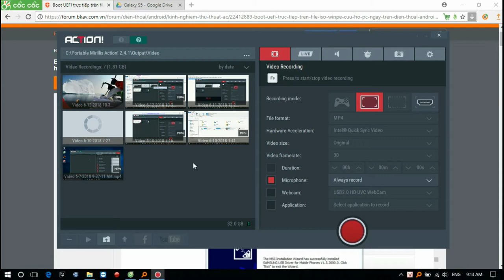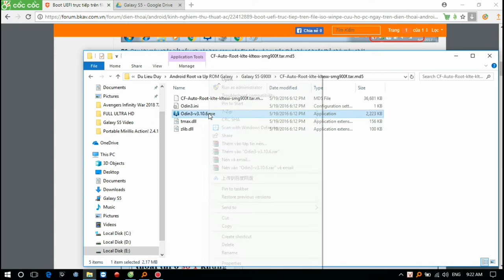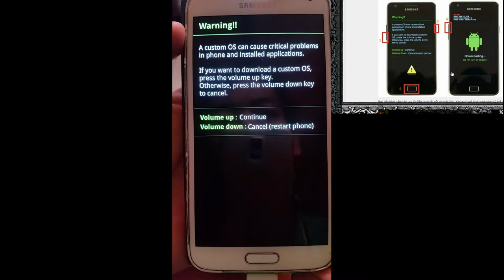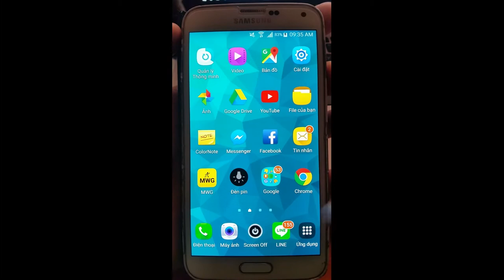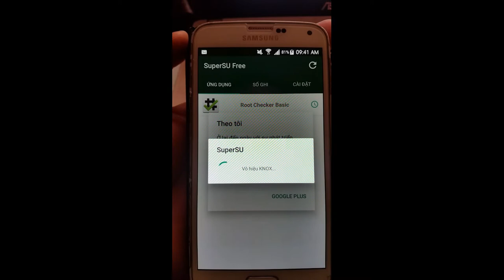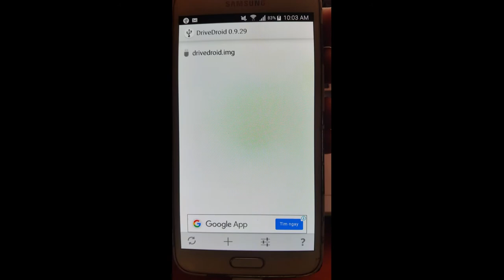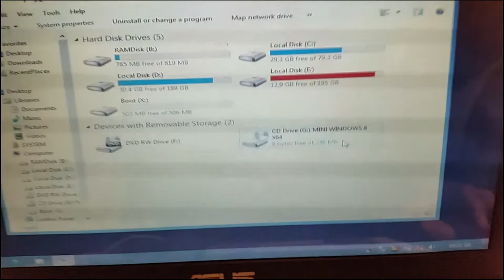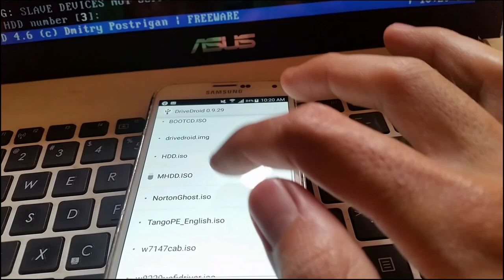Hướng dẫn cài Teamwin, Root Android và Cài đặt sử dụng Drivedroid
☆ Xin Lưu Ý:
 Bạn phải chọn đúng phiên bản TWRT hoặc bản Root trùng với Model máy của Bạn (Nếu chọn sai có thể máy sẽ phát sinh lỗi).

 Nếu có lỗi xảy ra Bạn nên học thêm cách phục hồi lại hệ điều hành từ file ROM của model máy Bạn nhé! Thường các model smartphone mới nhất sẽ rất khó tìm các bản ROM free và nhất là các dòng điện thoại chưa nổi tiếng hay hàng fake các Bạn rất khó phục hồi lại ROM đó nhé! 😅

Bài viết chi tiết về cách tạo Teamwin trên Android.

 * Video test boot winpe x64 uefi trực tiếp trên file iso để cứu hộ máy tính bạn

 Xin chân thành cảm ơn và hẹn gặp lại các bạn trong những video lần sau.  😃 😅

® Kênh Youtube mình đây ạ!  😃

 ® Facebook và Blog mình ạ!  😅

☆ Kỷ Nguyên Boot Tương Lai. Tạo Boot Ổ GPT Load Win10PE UEFI chạy cùng với Windows 10 Super Lite.

☆ Ventoy Tạo Boot USB Siêu Cấp Cài Windows 10 UEFI Trực Tiếp Trên File.iso. Load Win10PEx64 UEFI Chuẩn

 ☆ 1 Click Đa Nhiệm hoạt động Vi Diệu như thế nào Dùng 1 Click Full Soft giúp Bạn làm việc hiệu quả hơn

☆ Thủ thuật thay đổi Date Modified ngày tạo mặc định của file bất kỳ mà Vẫn Giữ Tính Năng File Gốc.

® Test trực tiếp Virus Mã Hóa File trên WinPE. Cách tải File đã nhiễm Virus. Dùng Action! quay video

® Ghép Files Siêu Việt. Khóa File, Ẩn Giấu File Đầy Bí Ẩn. Cách Bảo Mật Files EXE Bản Quyền Của Bạn.

® Tối ưu hóa dung lượng và cách add thêm soft cho WinPE mà Bạn không cần chỉnh sửa file winpe.wim

 ☆ Cách nâng cấp máy tính và đổi đời CPU Laptop chuẩn nhất. Kinh nghiệm thay thế phần cứng laptop.

 ☆ Cần câu cơm tách chạm nguồn 3V 5V căn bản. Sửa bệnh Laptop không kích được nguồn.

® Bí Ẩn Bên Trong File Dữ Liệu Của Bạn Là Gì? Xảo Thuật Ẩn Giấu File Tuyệt Đỉnh.

® HD Drivedroid Boot Chuẩn Legacy và UEFI. Dùng ĐT Android cứu hộ máy tính chuyên nghiệp. USB CD-ROM

® Tạo Boot USB bằng bộ Rescue Disk mã nguồn Linux. GParted Make Full Boot Lba Unbutu Linux, MacOS P1
® Dùng Rescue Disk Tạo Boot USB Win10PE cài Windows 10 x64 Full UEFI Legacy hay cài Linux, Unbutu ...

 ☆ Backup Ventoy hoàn hảo. imageUSB by PassMark Software V1.5 Build 1002 Backup MacOS bạn có tin không?

 ☆ Test số lần sạc Pin smartphone Android. Cách xem chu kỳ hay số lần nạp xả pin điện thoại android.

 ☆ Khôi phục Rom gốc hệ điều hành Android, Root Legacy, cài Full TWRP SuperSu, Drivedroid Trong 1 Video

 ☆ Tạo menu boot load file .WIM .VHD và add thêm bộ cài Windows. Format Partition FAT32 BOOT UEFI

 ☆ Cài Windows 10 / 8.1 trực tiếp trên Windows gốc đã bị lỗi Repair mà không dùng Boot USB, CD/DVD-CROM